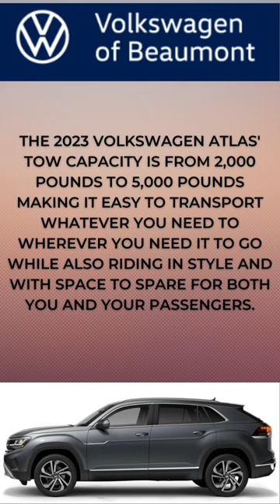Volkswagen Atlas Towing Capacity | Volkswagen of Beaumont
Let's review the impressive towing capacity of the Volkswagen Atlas!

Visit Volkswagen of Beaumont for cars and SUVs in Beaumont, TX for great deals on sales, leasing, service, & more! Find out why we're one of the best new & used Volkswagen dealers in the Beaumont area.